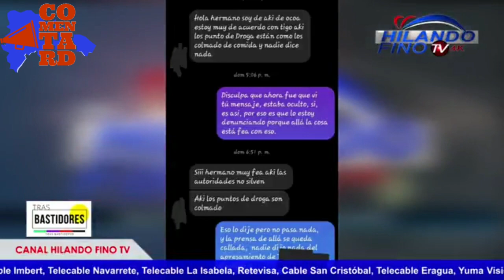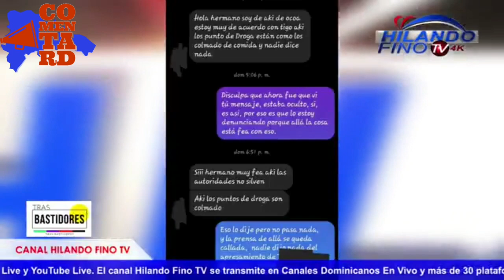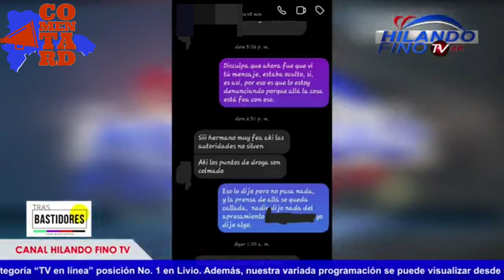Los puntos de Droga en Ocoa son como colmados.